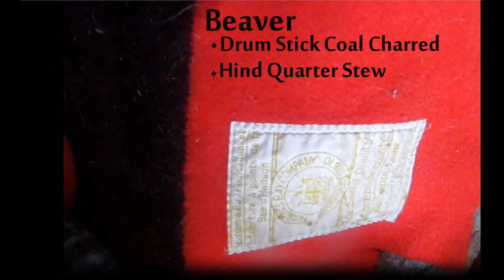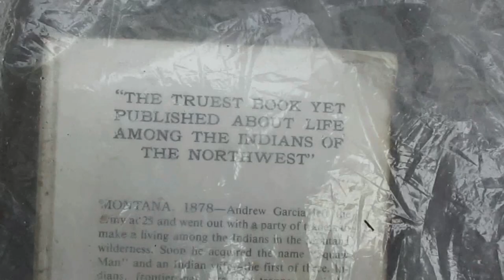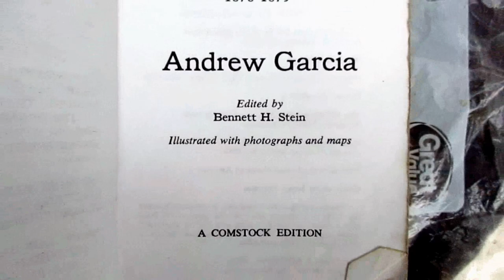BEAVER Cooking 7 Ways Mountain Forest Base Camp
In this video I cook Beaver using different pieces and cuts while cooking it different ways. Back Strap, Cheek meat, Tail Fat, Drum Stick and hind quartered, and from fat make Dumplings plus Bannock.